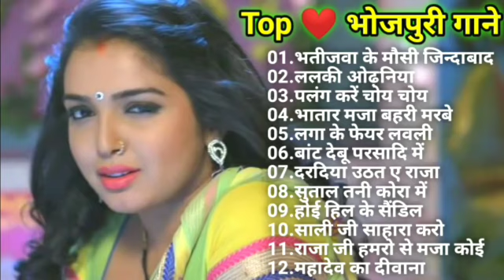top ❤ दर्द भरे भोजपुरी गाने 🌹भोजपुरी पुराने गाने |💘 हमारी भोजपुरी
l#Bh

 song,new bhojpuri song 2019,bhojpuri nonstop dj,bhojpuri nonstop dj song,bhojpuri nonstop dj remix,bhojpuri nonstop dj song 2020,bhojpuri nonstop dj remix song 2020,nonstop dj remix songs,bhojpuri nonstop dj remix

 2018,nonstop bhojpur dj song 2020,hi tech dj bhojpuri song 2020 nonstop,bhojpuri nonstop dj,bhojpuri nonstop dj remix

 2019,nonstop,nonstop bhojpuri dj song 2020,bhojpuri nonstop audio song,nonstop bhojpuri dj remix song 2020,pawan singh holi dj remix songs 2020,bhojpuri nonstop 2020,khesari lal yadav holi dj remix songs 2020,bhojpuri nonstop dj remix

 2018,bhojpuri nonstop dj remix,bhojpuri nonstop dj song,nonstop dj remix songs,khesari lal bhojpuri nonstop dj remix 2018,bhojpuri dj songs,khesari lal yadav holi nonstop dj remix song 2019,new

 bhojpuri dj songs,khesari lal yadav dj remix 2019,khesari lal yadav bol bam nonstop dj remix song,khesari lal yadav holi dj remix songs 2020,bhojpuri nonstop dj

 songs,khesari lal yadav,khesari lal yadav bhojpuri nonstop devi geet,bhojpuri nonstop dj remix 2019,bhojpuri dj

song,nonstop dj remix songs,bhojpuri nonstop dj भोजपुरी_गाने,bhojpurisadsongs top ❤ दर्द भरे भोजपुरी गाने 🌹भोजपुरी पुराने गाने |💘 हमारी भोजपुरी

 || nonstop dj remix 2018,bhojpuri nonstop dj remix,khesari lal yadav holi dj remix songs 2020pp00